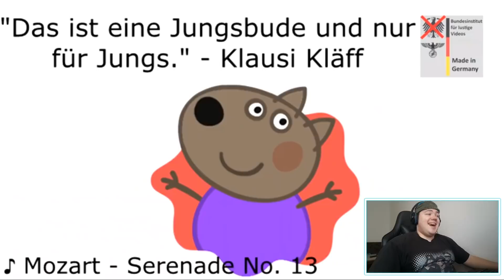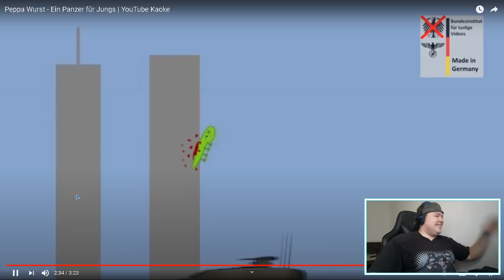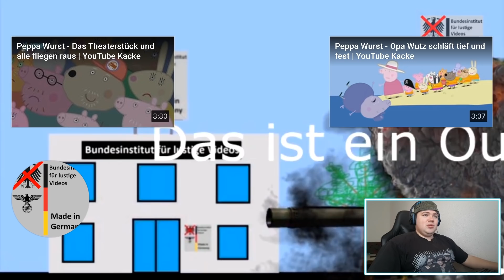Peppa Wurst - Ein Panzer für Jungs | Peppa YouTube Kacke | REAKTION